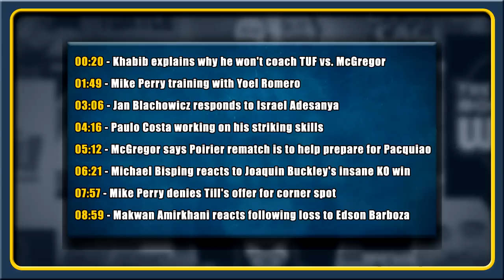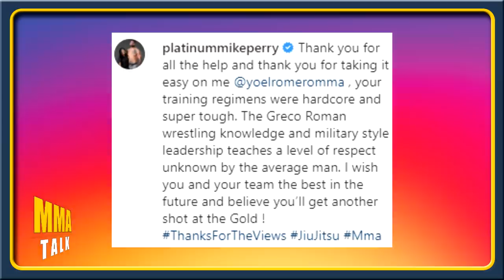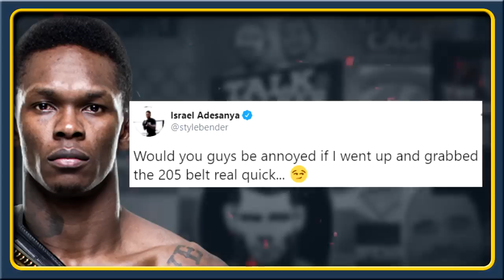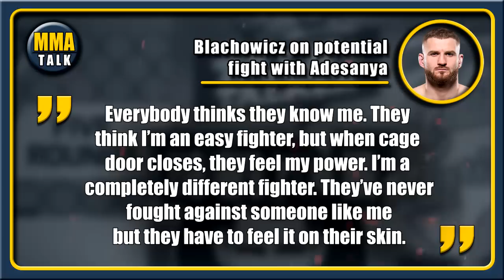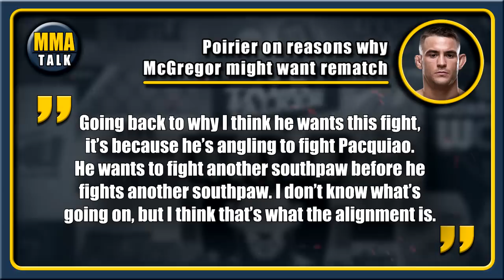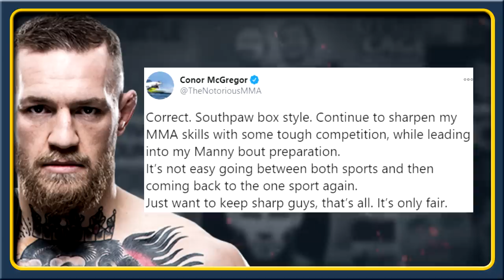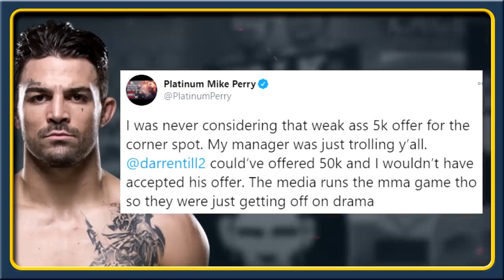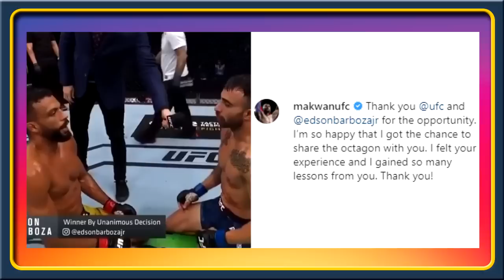Paulo Costa WORKING on his striking skills, Perry vs. Romero, Blachowicz responds to Adesanya,Khabib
MMA news today:
MAKWAN AMIRKHANI reacts following loss to Edson Barboza
MIKE PERRY wants to fight Darren Till at 185, denies Till's offer for corner spot
KHABIB NURMAGOMEDOV explains why he won't coach TUF 29 against Conor McGregor
JAN BLACHOWICZ responds to Israel Adesnaya teasing a move up to 205
MIKE PERRY releases footage of him training with Yoel Romero
MICHAEL BISPING reacts to Joaquin Buckley's insane KO of Impa Kasanganay
CONOR MCGREGOR says Dustin Poirier rematch is to help prepare for Manny Pacquiao in boxing